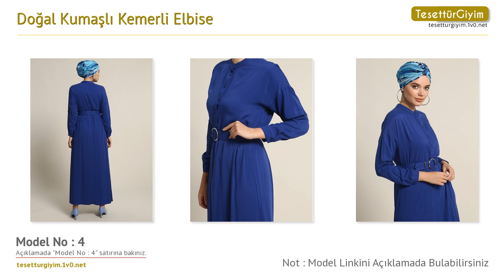Doğal Kumaşlı Kemerli Elbise -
Bu senenin tesettür elbise modellerini sizler için derledik. Videodaki tesettür elbise modelleri hakkında daha detaylı bilgi almak için aşağıdaki bağlantıları kullanabilirsiniz.

Model 1 :
Doğal Kumaşlı Kemerli Elbise - Bordo - Refka

Model 2 :
Doğal Kumaşlı Kemerli Elbise - Kırmızı - Refka

Model 3 :
Doğal Kumaşlı Kemerli Elbise - Zümrüt - Refka

Model 4 :
Doğal Kumaşlı Kemerli Elbise - Mavi - Refka

Model 5 :
Doğal Kumaşlı Kemerli Elbise - Mor - Refka